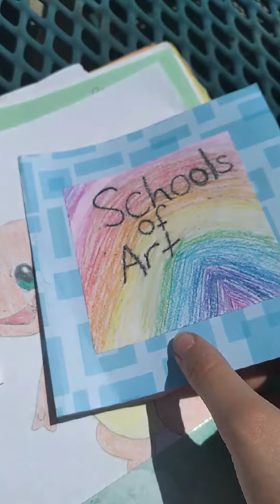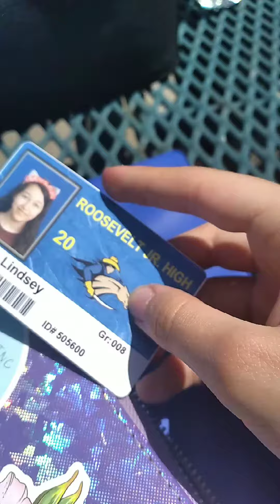Please watch. It's Just For You Guys.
Hi! Thanks for checking in!